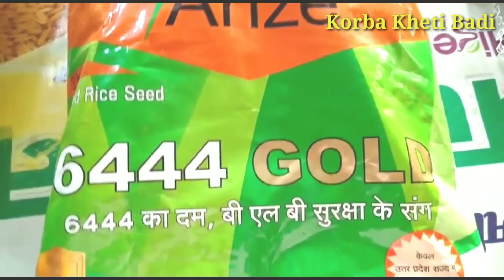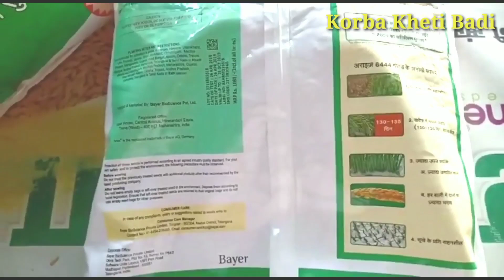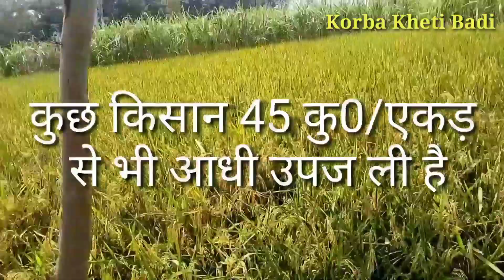Arize Gold 6444 | 6444 dhan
8:14 AM

Vo

1

Vo

9.6 K/s

58

Visit advertiser

Ad 1 of 2 0:07

Skip ads

Description

X

fe,bayer arize 6444 gold,arize 6444 gold,arize 6444 gold dhan,arize 6444 paddy seeds,arize 6444,arize 6444 gold production,arize 6444 dhan,arize 6444 gold dhan ki nursery kaise taiyar kare,arize 6444 gold yield per acre,arize Dhan ki top 5 variety 2023 बासमती धान की सबसे ज्यादा पैदावार देने वाली वैरायटी 2023

6444 gold duration,arize 6444 gold yield,arize 6444 gold in hindi,bayer arize 6444, धान की टॉप 2 हाइब्रिड वैरायटी, हाइब्रिड धान की

किस्म 2023, हाइब्रिड धान की किस्म 6444, हाइब्रिड धान की जानकारी, Dhan बासमती धान की नंबर 1- वैरायटी 2023 में मचा रही धमाल पैदावार 81 कुंतल ।।

भारत का सबसे महंगा बिकने वाला धान पैदावार 36 कुंटल प्रति एकड़ | Dhan

ki best variety 2023 || Dhaan

Basmati Dhan ki kheti

Basmati paddy seeds

धान की No. 1 टॉप वैरायटी

Dhaan kheti Top Variety of Paddy Seeds

धान की उन्नत किस्म

dhan ki Unnat kheti

dhan ke best Variety

Paddy Crop Farming धान की सबसे ज्यादा लगने वाली वैरायटी

धान की सबसे ज्यादा लगने वाली वैरायटी

Dhan ki variety

Dhan

dhan ki sabse jyada utpaadan dene wali variety

hybrid dhan ki top variety dhan ki top 2 Variety

best paddy seeds in india

dhan ki 2 unnat kisme hybrid Dhan ki top 2 Variety